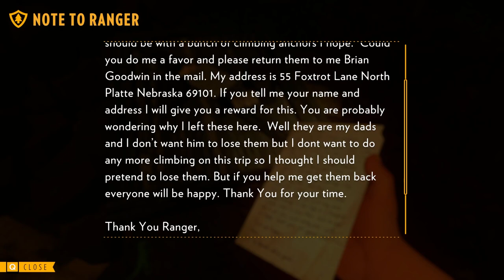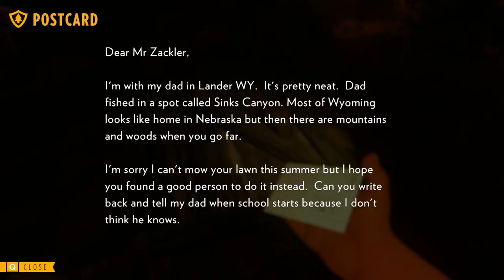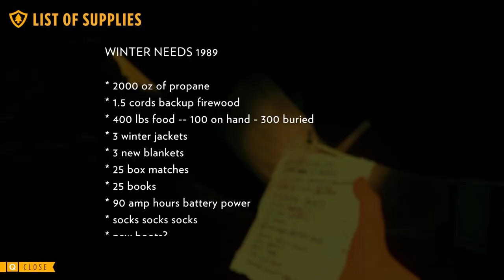HIDEOUTS and HELICOPTERS (FIREWATCH-Day 79-Episode 5)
Join me as we explore more of FireWatch. Henry figures everything out.